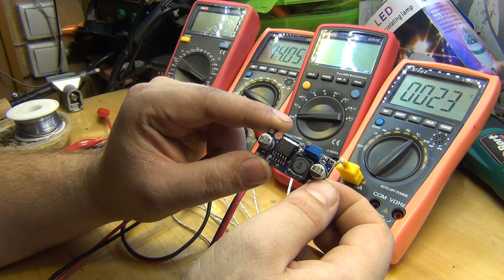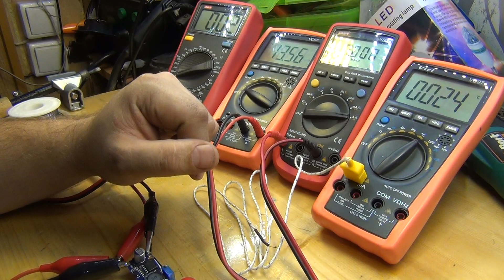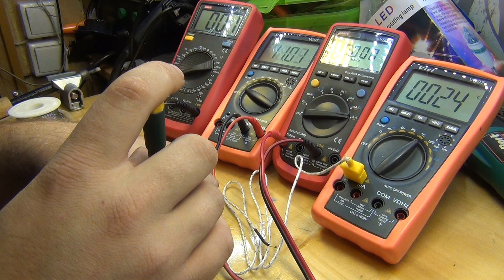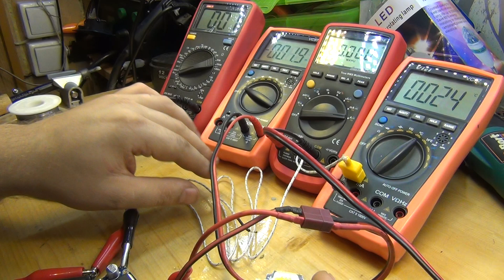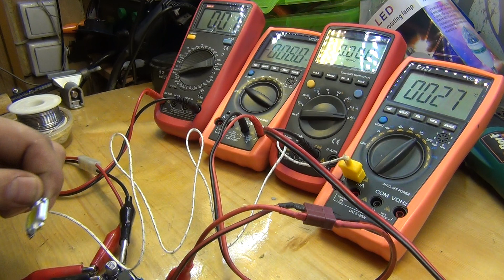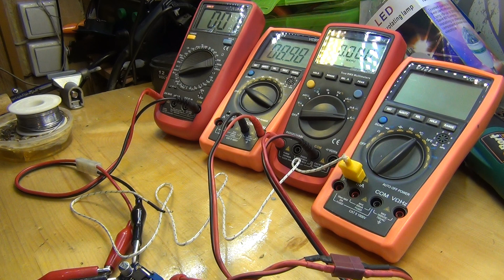Своими руками, Подключение 10 ваттного светодиода к простому DC конвертеру, Черновик